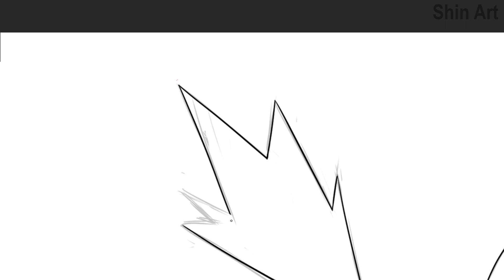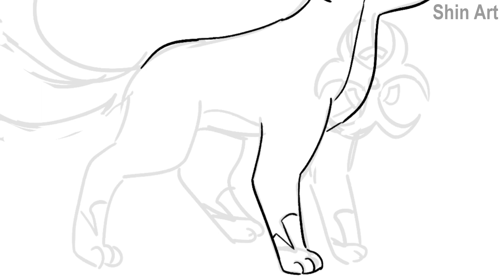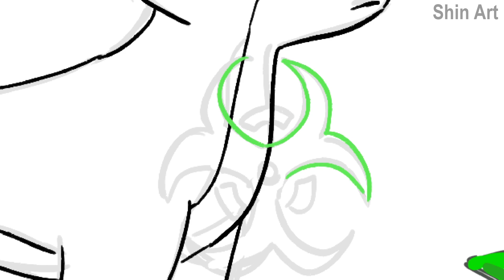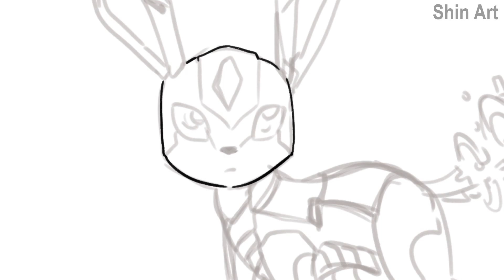New Types Eeveelution : NUCLEAR, ENERGY, TECH - Future Pokemon Evolution.